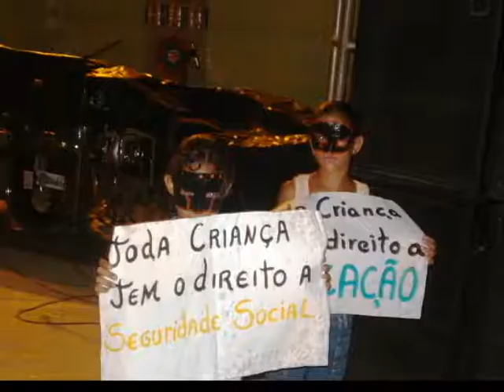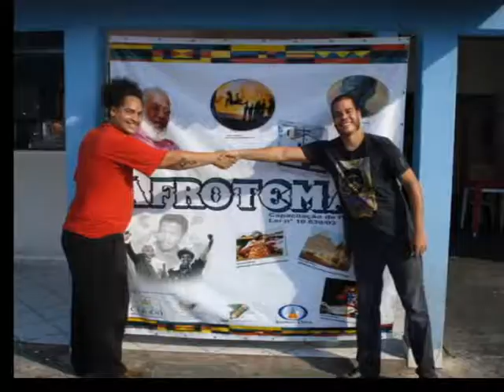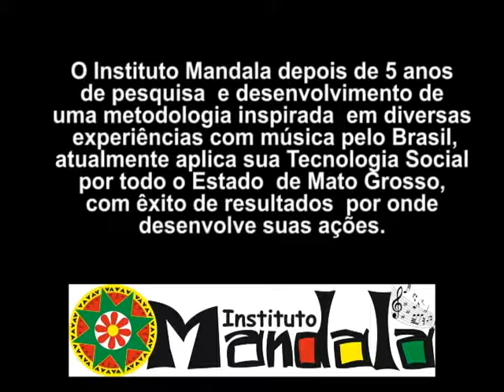Instituto Mandala disseminando a Tecnologia Social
São numerosos os exemplos de tecnologia social, indo do clássico soro caseiro -- mistura de água, açúcar e sal que combate a desidratação e reduz a mortalidade infantil -- até as cisternas de placas pré-moldadas que atenuam o problemas da seca no nordeste, entre outros.
O Instituto Mandala depois de 5 anos de pesquisa e aplicação de uma metodologia inspiradas em diversas experiências aplicadas de musica pelo Brasil, atualmente aplica sua Tecnologia Social por todo estado de Mato Grosso, com êxito de resultados por onde desenvolve suas ações.